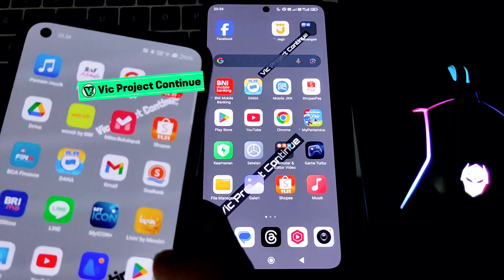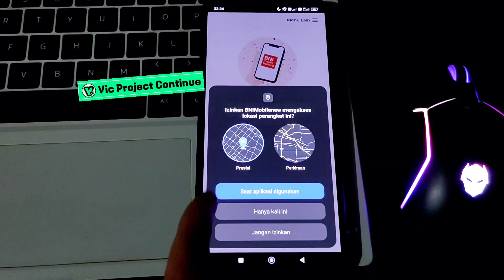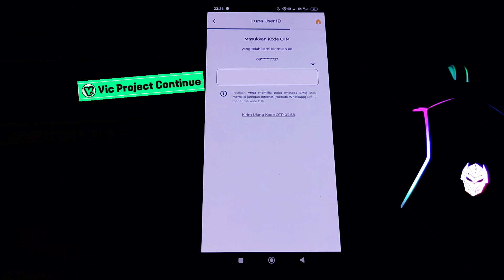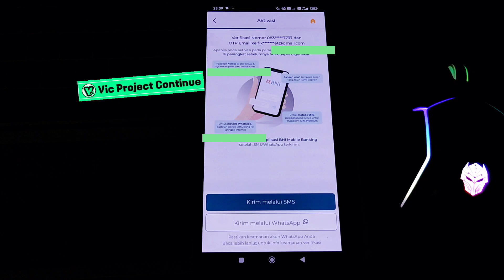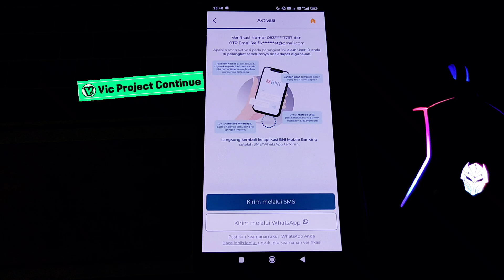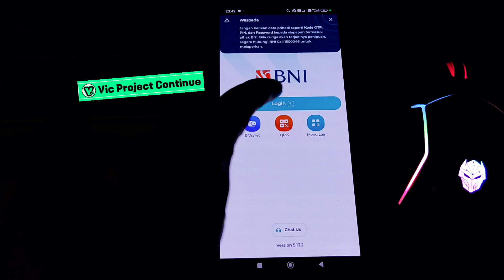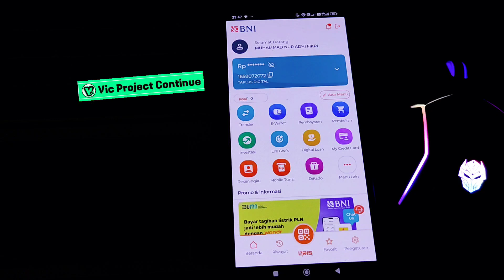Cara Memindahkan BNI Mobile Banking ke Hp Lain